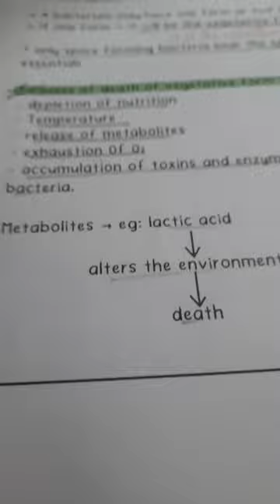Library | Jahurul Islam Medical College